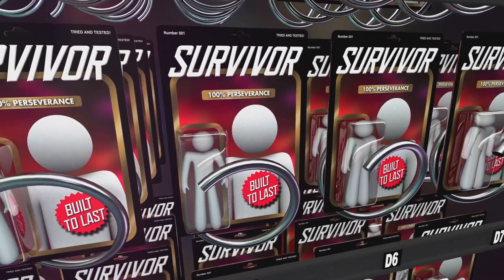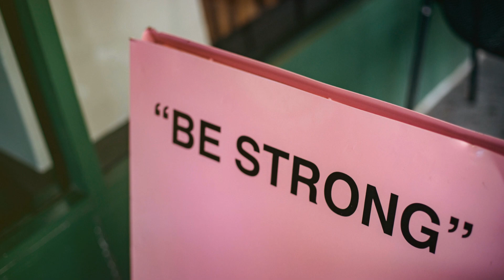🔪Symbolic Meaning Of Someone Trying To Kill Me Dream | Someone Trying To Kill Me Interpretation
Have you ever woken up in a cold sweat after dreaming that someone was trying to kill you? You're not alone! in this intriguing video, we delve into the symbolic meaning of someone trying to kill me dream and uncover the deep psychological and emotional messages hidden within. is your subconscious trying to alert you to unresolved conflicts or fears? Could it be a reflection of feelings of vulnerability or a signal that it's time for a significant change in your life? Join us as we explore the fascinating world of dream interpretation and learn how to decode these intense and sometimes frightening dreams. our experts will guide you through various scenarios and provide you with practical tips on how to address the underlying issues these dreams may be highlighting. don't miss out on this eye-opening journey into the enigmatic realm of dreams! make sure to like, comment, and subscribe if you find the content helpful, and let us know about your own experiences with such dreams in the comments below. get ready to uncover the secrets that your mind has been trying to tell you!

00:00:00 Introduction
00:00:25 Negative Interpretations Of Someone Trying To Kill Me Dreams
00:03:06 Positive Interpretations Of Someone Trying To Kill Me Dreams
00:05:41 Conclusion

🌙 *DREAMS DECODED* 🌙
*What Are Your Dreams Telling You?*
Uncover the secrets of your subconscious!

🎁 Get Instant Access to Our 600+ Page Dream Dictionary – FREE!

✔️ *Instant download* – *no strings attached!*